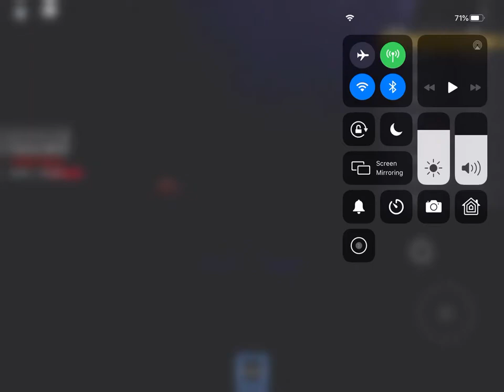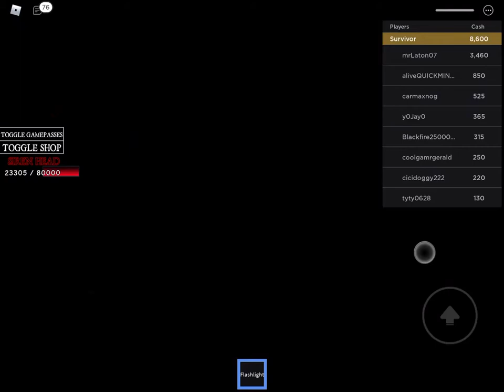I was attacked by cartoon cat